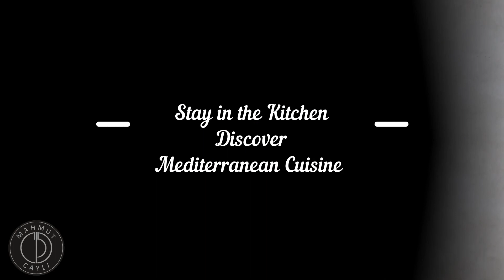Vartabit - Fasulye Ezmesi - Meze | Mahmut Cayli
Ingredients:
1